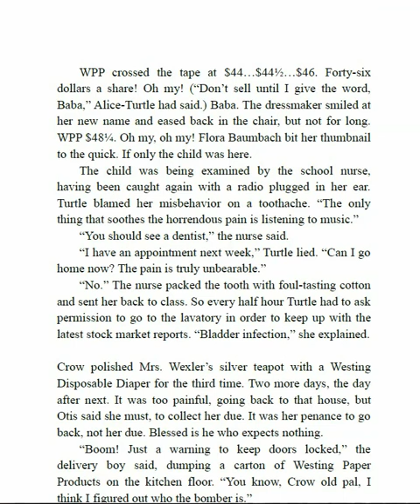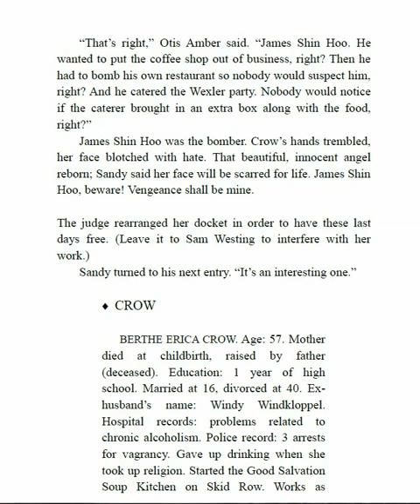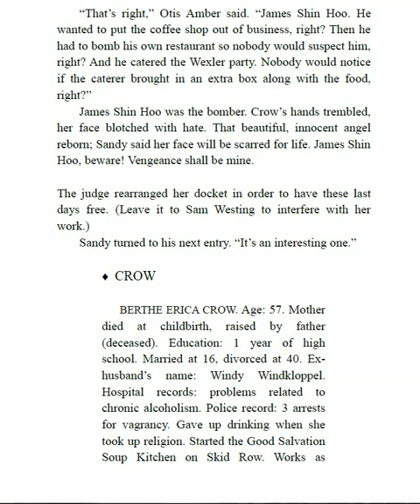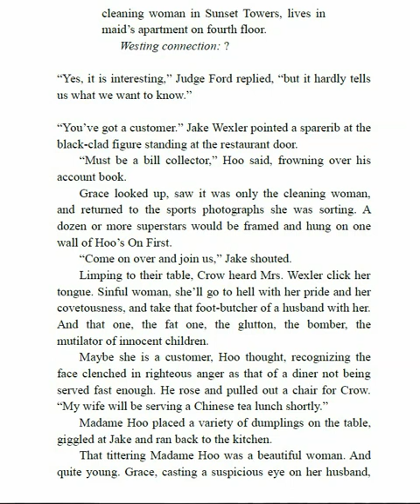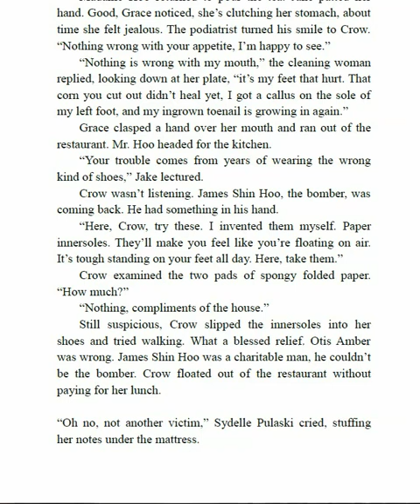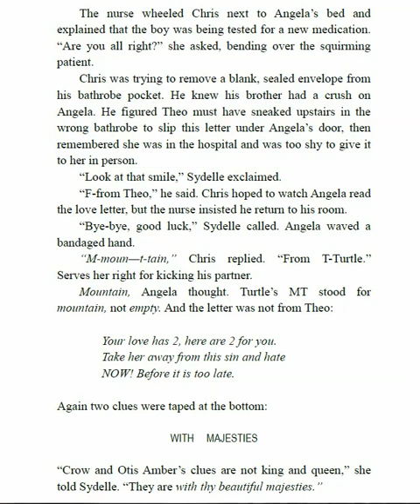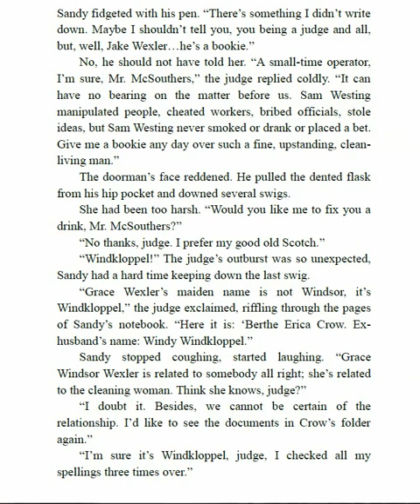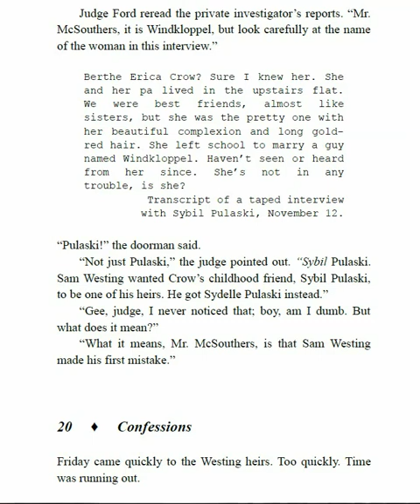The Westing Game: Chapter 19